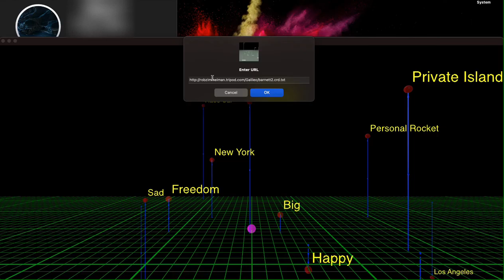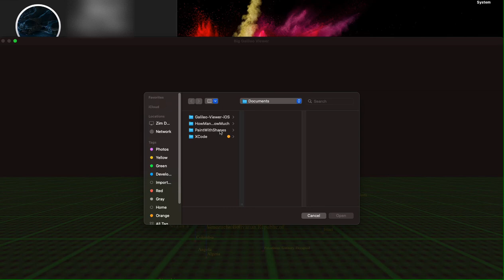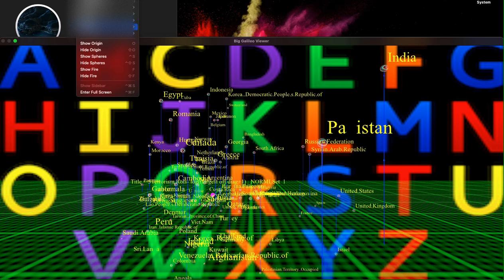Big Galileo Viewer on Mac Development System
Big Galileo Viewer first time screaming on new Apple Hardware development system.  Apple's A12Z Bionic CPU.  Apologies for the hidden top of screen (working on some stuff can't show).  This Swift 4 App compiled in moments, upgraded to Swift 5 with no effort and ran like lightning.